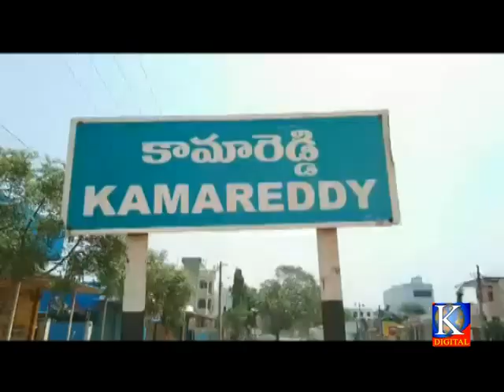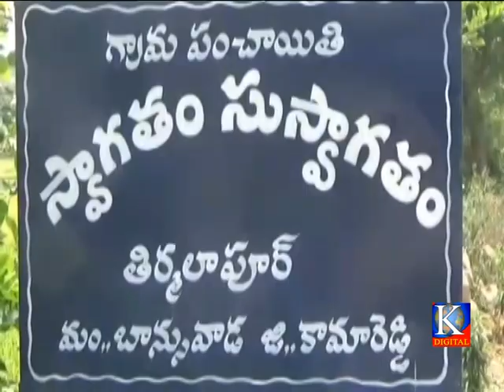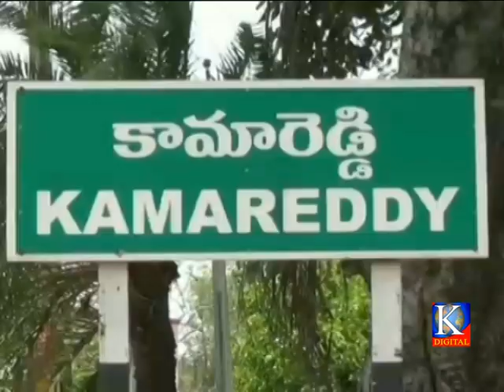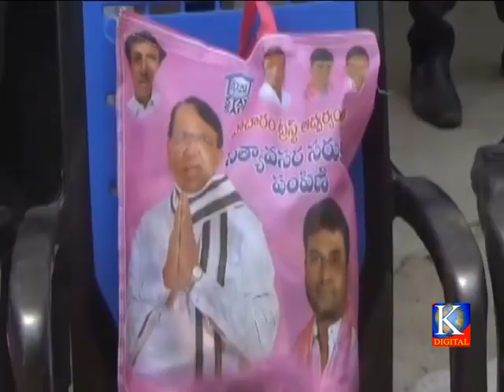Kdigitalkmr news 20-04-2020